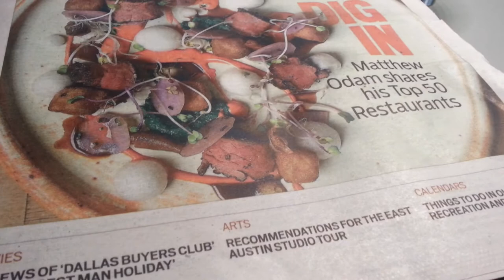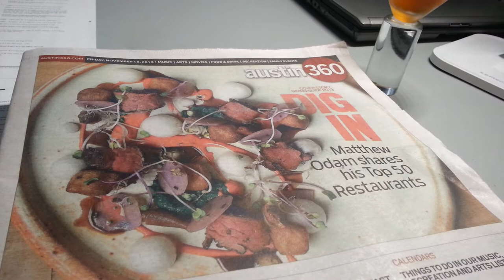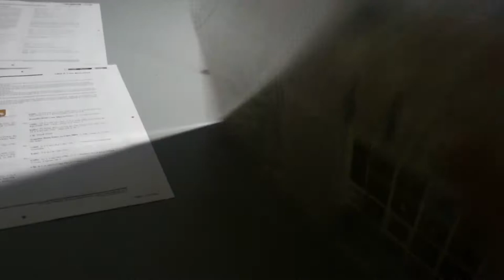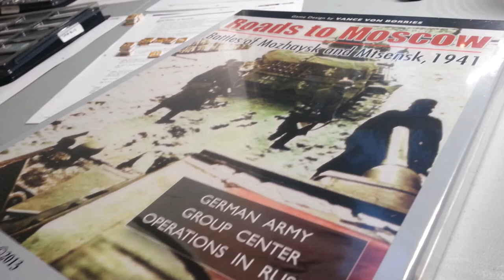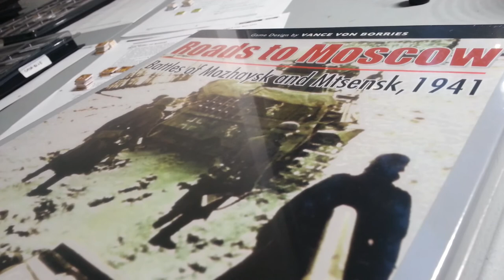WTH.... Secret Santa Part 3!!!!!